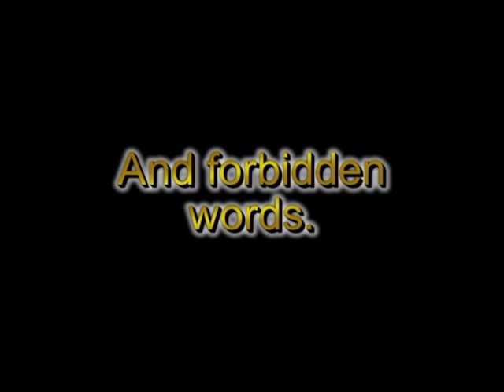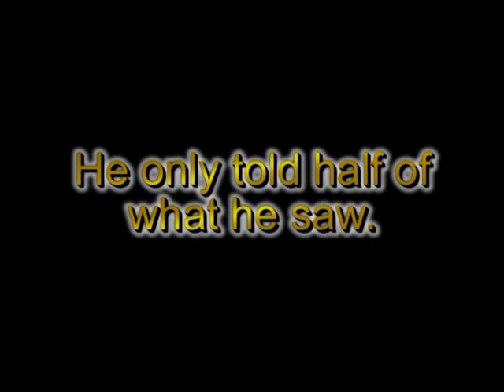Johnny Thunder and the Secret of Marco Polo Suspense Trailer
This is the trailer for the brickfilm that I've been working on for the last year. I've been having a lot of fun working on it and I hope you have fun watching this trailer. Please note that the voices used in the trailer are not the voices that will be used in the final film.